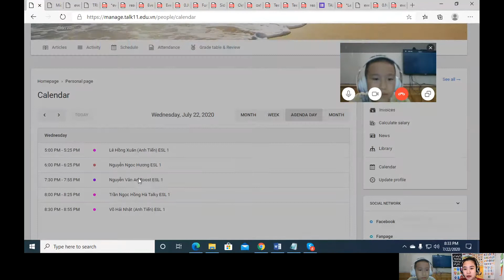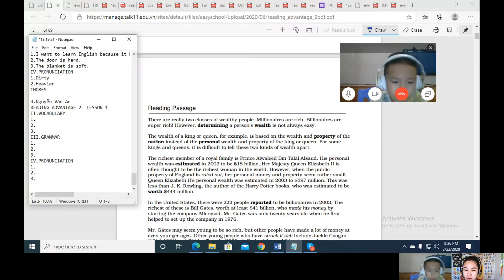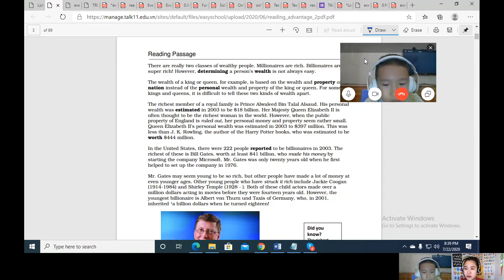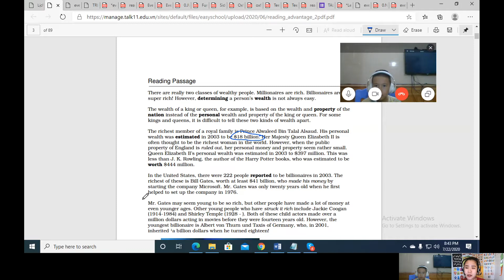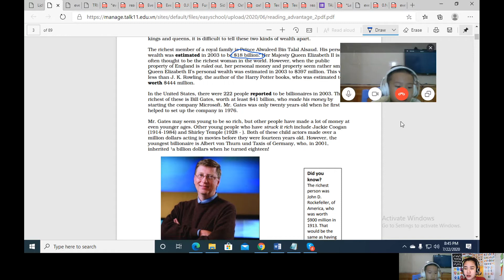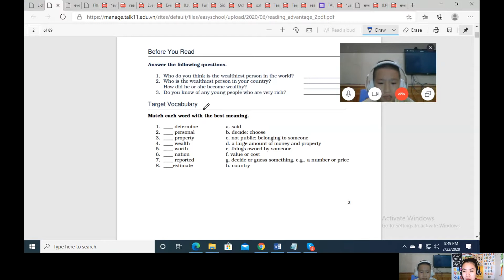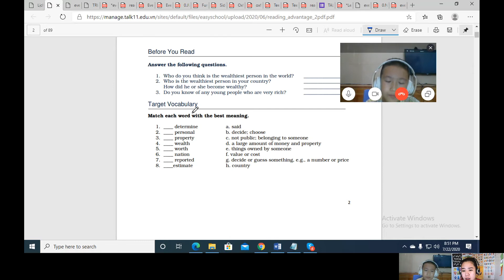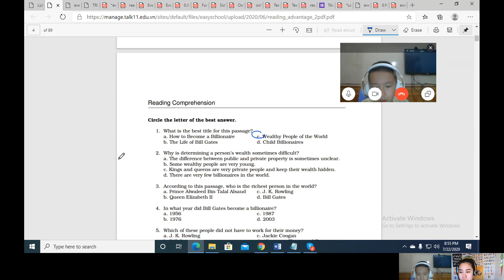ANVLOGQN81 Tiếng anh giao tiếp| Tiếng anh giao tiếp cho người mới bắt đầu| Tiếng anh 123